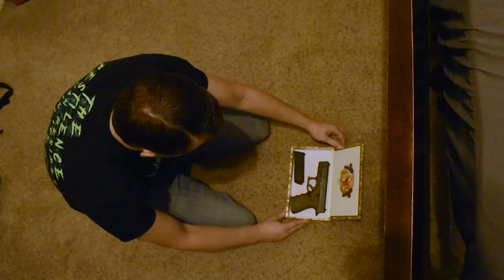Dirge (Trailer)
Movie trailer for non existent film